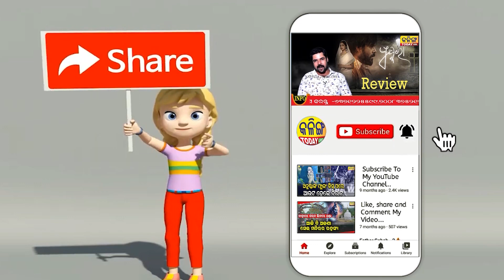ରାଜ୍ୟ ସରକାରଙ୍କ ଉପରେ ବର୍ଷିଲେ ବିଜେପି ବିଧାୟକ ।